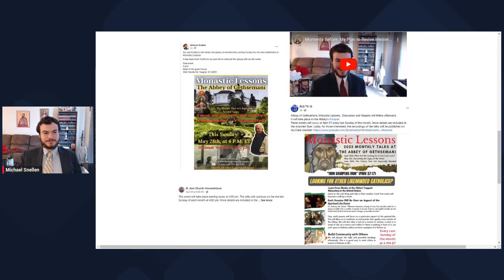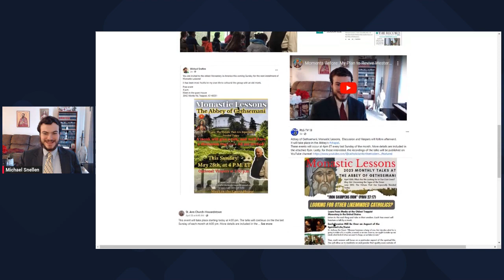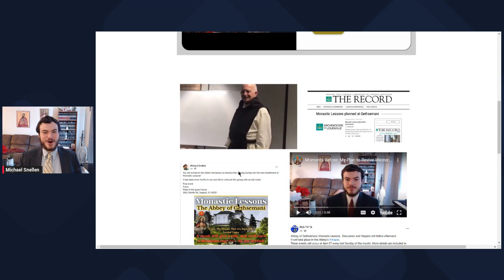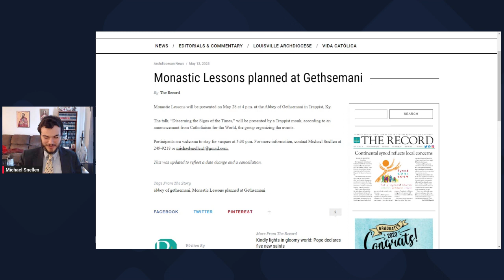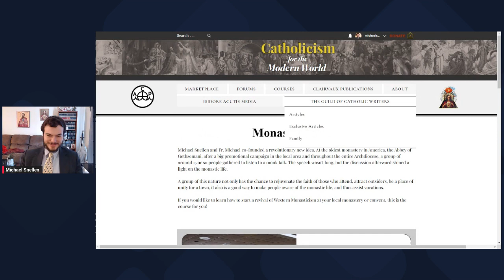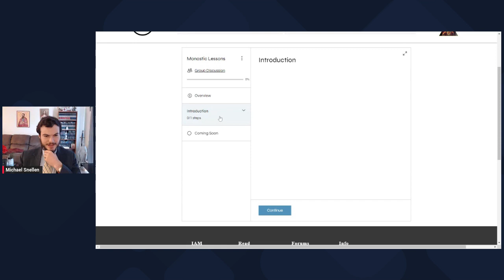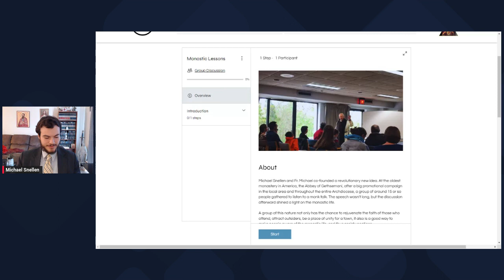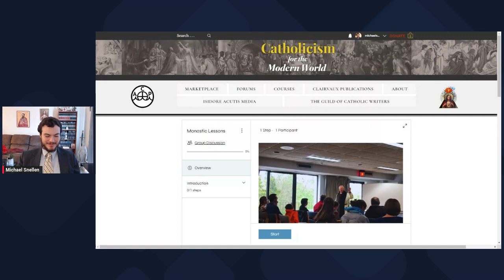A Revival Is Happening at the Oldest Monastery in America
In the hills of Kentucky, at the oldest monastery still operating in North America, locals walked toward the towering Abbey of Gethsemani...

A few months earlier, Fr. Michael Casagram asked Michael Snellen, a recent convert, "What brings young people to the faith?" The younger Michael was unsure. Determined, however, to figure out the solution to the declining vocation crisis, and the general lack of spirituality in the West, Michael Snellen recalled the influences in his own life: friendship, community, and being exposed to the depths of Christianity. Thus his answer, which he gave a few months after the question was asked, was to start a group that has all those things and ultimately makes people aware of the monastic lifestyle.

After seeing the attraction this first meeting had, Michael is now dedicated to proposing the idea to other monasteries and convents. Hopefully this is the start of a movement.

Follow Michael Snellen on Facebook if you are interested in keeping up with future meetings

This is how you can help support a new Catholic Renaissance